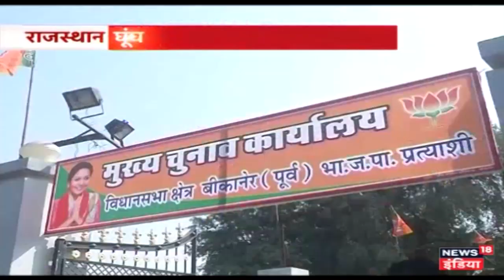महिलाओं का मान और राजस्थान की पहचान है घूंघट : सिद्धि कुमारी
बीजेपी की नेता सिद्धि कुमारी ने कहा कि महिलाओं और सम्मान और राजस्थान की पहचान है घूंघट।